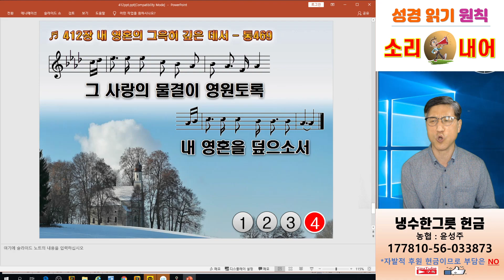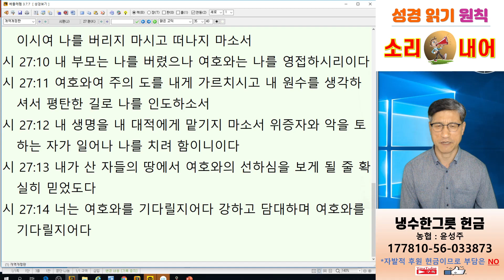시27편으로 드리는 예배 - 언택트교회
제목 : 시편 27편으로 드리는 예배
본문 : 시27:1-14

 서론 : 오늘 읽은 시편들은 다윗이 사울을 피하여 도망 다닐 때 지은 시들이다. 모든 시들이 은혜되고 감격스럽지만 오늘은 27편을 세 번 읽는 것으로 예배 메시지를 대신하려고 한다.

 설교 중에 최고의 설교는 성경 그대로를 읽는 것이다. 오늘 집중해서 성경을 읽으시고 입으로 아멘하는 시간이 되었으면 한다.

그럼 시27편을 소리 내어 함께 읽겠다.